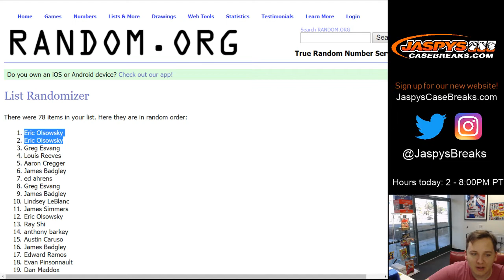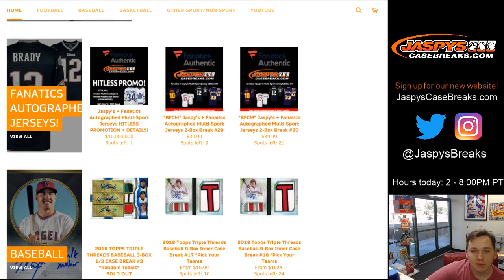11/23 - Thanksgiving All Spots Sold Promotion